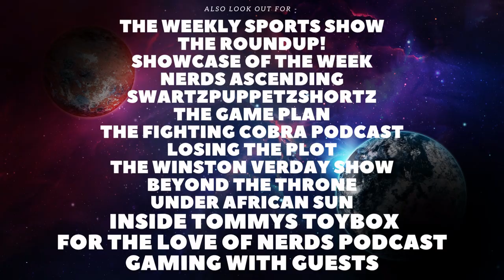She Hulk: Attorney at Law Episode 6 Review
Today I will be reviewing She Hulk, including spoiler talk. If you have anything you would like to discuss feel free to leave a comment down below and if there is any movies you wanna see me review feel free to let me know. anything else you wanna see.